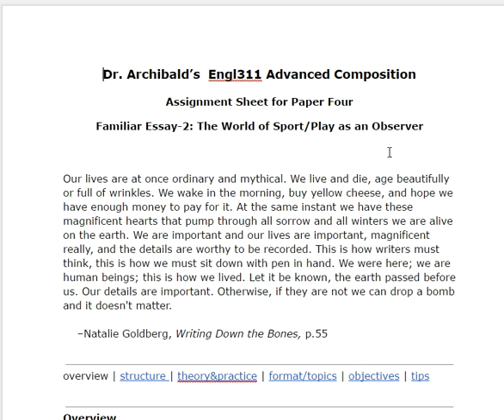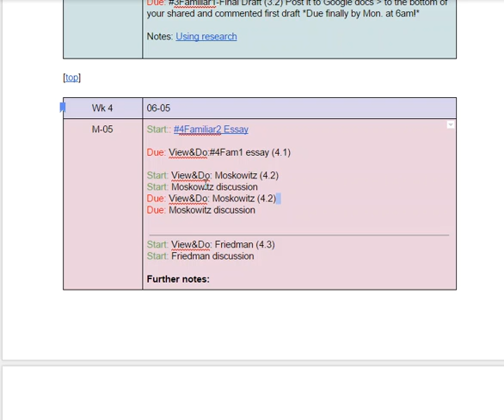6/5/2017 4:52:09 AM